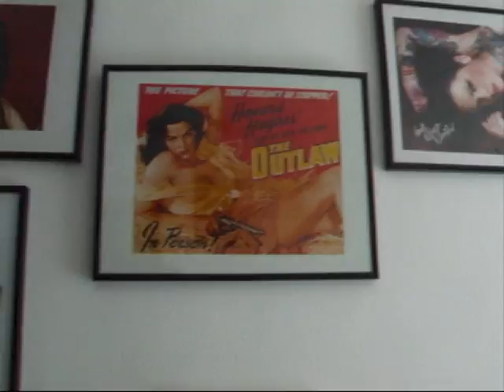the sunshine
around and about in my garden